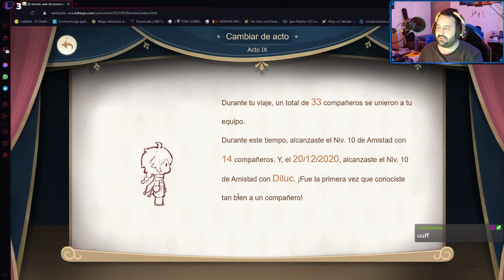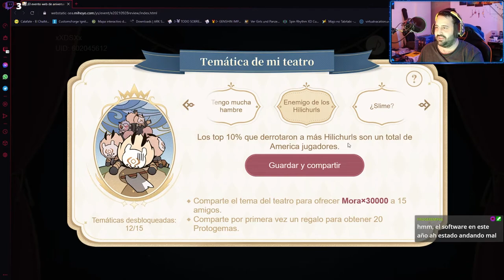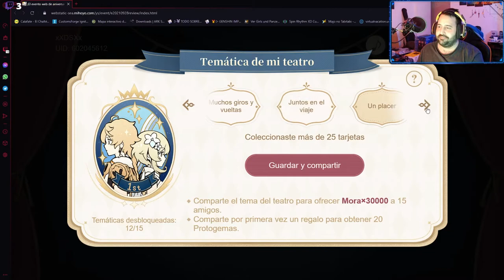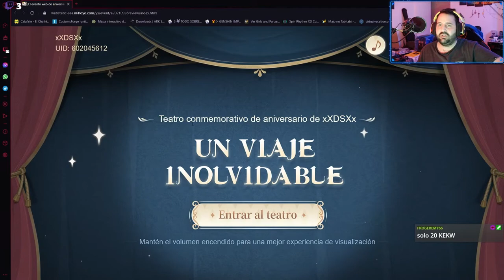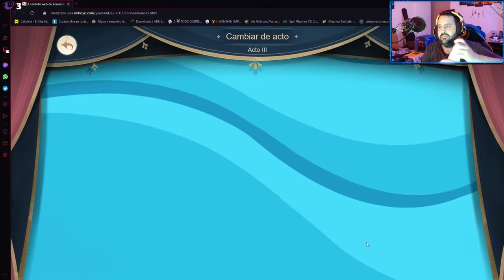Mi resumen de mi primer año en Genshin Impact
A raíz del evento web que han puesto cada jugador puede ver una recopilación de su partida a lo largo del año, esta es la mía :D